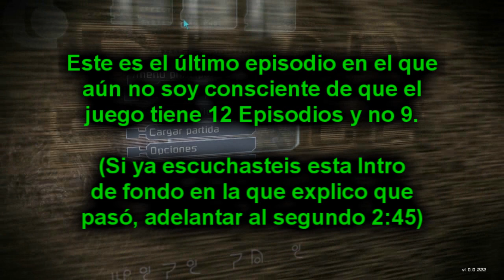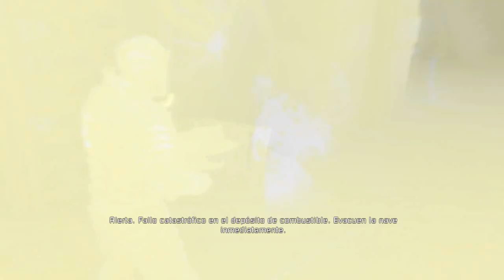Dead Space - Quemaduras de 3º Grado [Ep.31]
Nuevo episodio de dead space, espero os guste :D

LIKE Y FAVORITOS ALEGRARÍA A TIMY